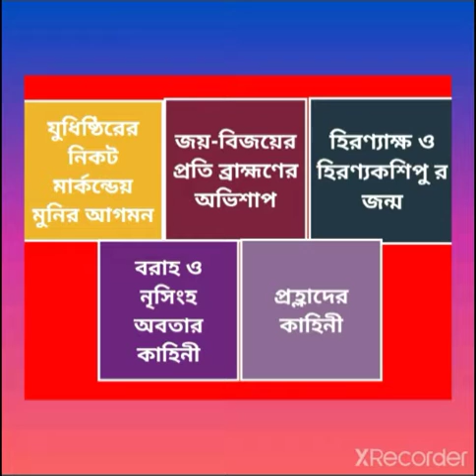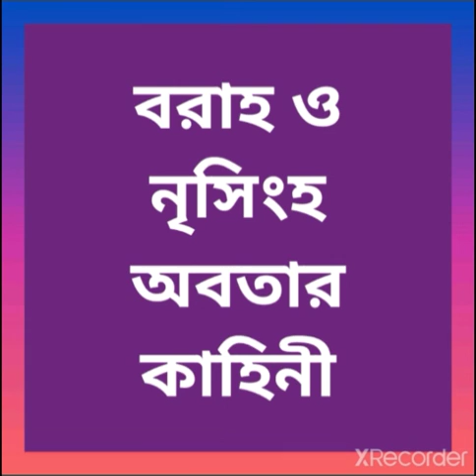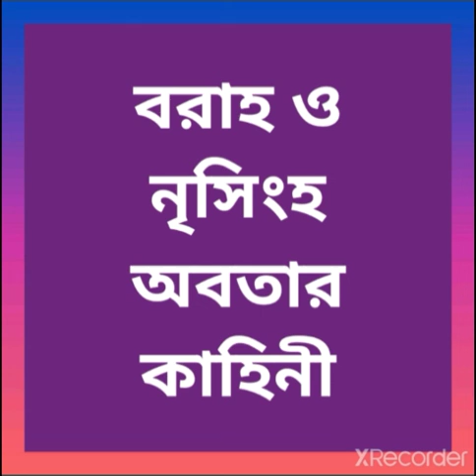E-72/C-03/P-16..বিষ্ণুদ্বারী জয়-বিজয়ের কাহিনী, হিরন্যাক্ষ-হিরণ্যকশিপুর জন্ম,বরাহ ও নৃসিংহ অবতার..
এই পর্বের আলোচ্য -

🌷যুধিষ্ঠিরের নিকট মার্কন্ডেয় মুনির আগমন
🌷জয়-বিজয়ের প্রতি ব্রাহ্মণের অভিশাপ
🌷হিরণ্যাক্ষ -হিরণ্যকশিপু রূপে জয়-বিজয়ের প্রথমবার জন্ম
🌷প্রহ্লাদের জন্ম
🌷বরাহ অবতারের হিরণ্যাক্ষ বধ
🌷নৃসিংহ অবতারের হিরণ্যকশিপু বধ